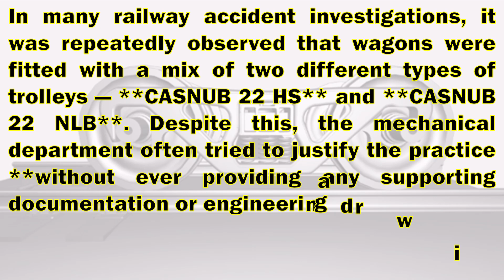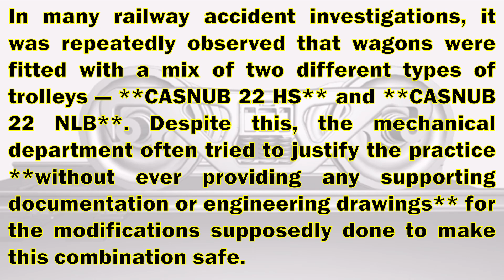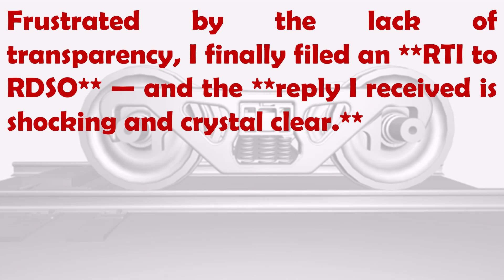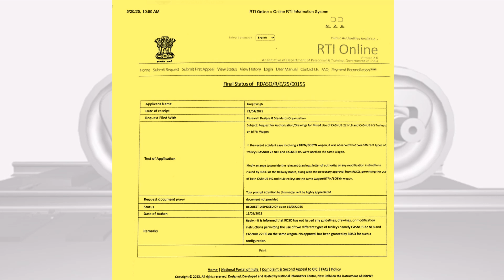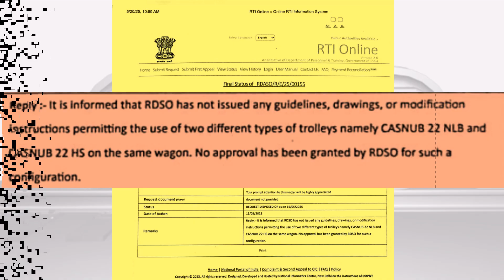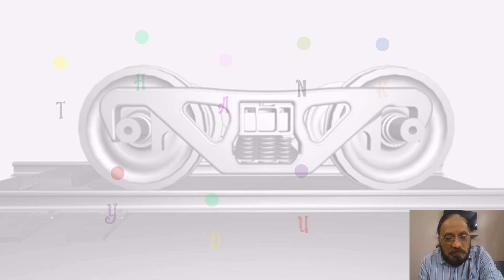**"Truth Behind Mixed CASNUB 22HS & 22NLB Trolleys in Wagons | RDSO RTI का खुलासा 🚨"**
**🚨 Major Safety Oversight in Indian Railways? | RTI Exposes the Truth**

In many railway accident investigations, it was repeatedly observed that wagons were fitted with a mix of two different types of trolleys — **CASNUB 22 HS** and **CASNUB 22 NLB**. Despite this, the mechanical department often tried to justify the practice **without ever providing any supporting documentation or engineering drawings** for the modifications supposedly done to make this combination safe.

Frustrated by the lack of transparency, I finally filed an **RTI to RDSO** — and the **reply I received is shocking and crystal clear.**

📽️ In this video, I present **authentic proof straight from RDSO**, which raises **serious questions about railway safety protocols** and the accountability of the departments involved.

**🚆 क्या भारतीय रेलवे में हो रहा है एक बड़ा समझौता सुरक्षा के नाम पर?**

बहुत से हादसों में ये बात सामने आई है कि एक ही वैगन में दो अलग-अलग टाइप के ट्रॉली — **CASNUB 22 HS और CASNUB 22 NLB** — लगाए गए थे। लेकिन मैकेनिकल विभाग बिना किसी दस्तावेज़ या ड्रॉइंग के इसे सही ठहराता रहा।

आख़िरकार मैंने **RDSO को RTI दाख़िल की**, और जो जवाब आया, वो **साफ़ और चौंकाने वाला है।**

🎥 इस वीडियो में देखिए **RDSO का ऑफिशियल जवाब**, और समझिए कि यह सिर्फ एक तकनीकी मुद्दा नहीं, बल्कि **रेलवे सुरक्षा से जुड़ा बेहद गंभीर मामला है।**

\RailwayAccident RDSORTI CASNUB22HS RailwaySafety IndianRailways RTIIndia TrainInvestigation TruthUncovered रेलवे\_सुरक्षा